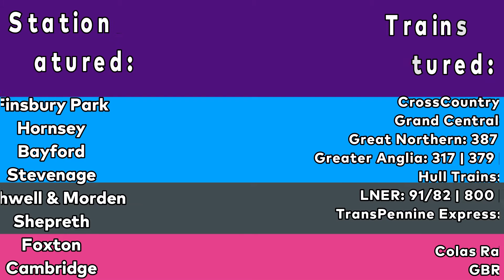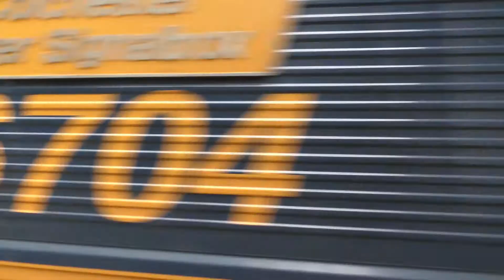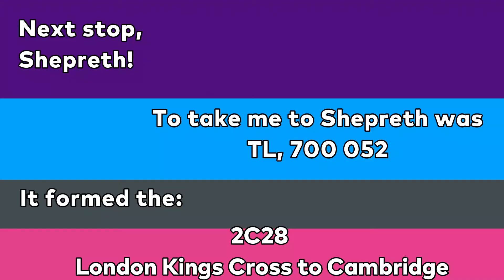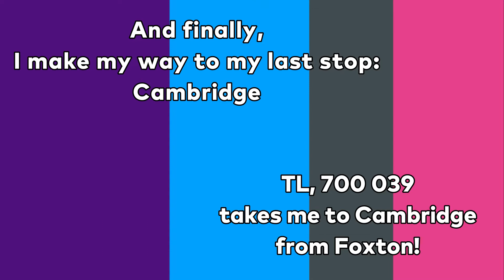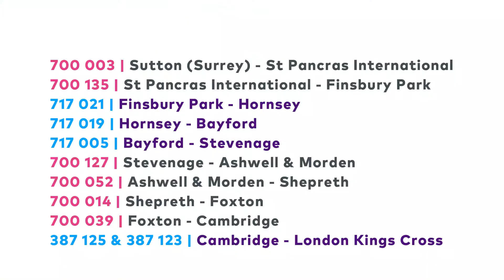Great Northern Day Trip [Trains between Finsbury Park & Cambridge] | Tuesday 17/08/2021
* This video belongs to AdventuresByRail_377 *

𝗧𝗿𝗮𝘃𝗲𝗹 𝘃𝗶𝗱𝗲𝗼 𝗻𝗼.𝟮 !

Hello and welcome to my second travel video!

For this trip, I head onto Great Northern territory, filming several trains along the Cambridge route!
My main aim for this trip was to capture some of the red 387s. And, luckily, I cought 1: 387 209. So, look out for it!

During this video, you can see trains along both the ECML and the CHL, with a good range of traffic, from several different TOCs!

The trains include:
𝗖𝗿𝗼𝘀𝘀 𝗖𝗼𝘂𝗻𝘁𝗿𝘆 [𝙓𝘾]: 170 | 𝗚𝗿𝗮𝗻𝗱 𝗖𝗲𝗻𝘁𝗿𝗮𝗹 [𝙂𝘾]: 180 |
𝗚𝗿𝗲𝗮𝘁𝗲𝗿 𝗔𝗻𝗴𝗹𝗶𝗮 [𝙂𝘼]: 317, 379 & 755 | 𝗚𝗿𝗲𝗮𝘁 𝗡𝗼𝗿𝘁𝗵𝗲𝗿𝗻 [𝙂𝙉]: 387 & 717
𝗛𝘂𝗹𝗹 𝗧𝗿𝗮𝗶𝗻𝘀 [𝙃𝙏]: 802 | 𝗟𝗡𝗘𝗥 [𝙇𝙉𝙀𝙍]: 91, 800 & 801 | 𝗧𝗵𝗮𝗺𝗲𝘀𝗹𝗶𝗻𝗸 [𝙏𝙇]: 700
𝗧𝗿𝗮𝗻𝘀𝗣𝗲𝗻𝗻𝗶𝗻𝗲 𝗘𝘅𝗽𝗿𝗲𝘀𝘀 [𝙏𝙋]: 802
𝗖𝗼𝗹𝗮𝘀 𝗥𝗮𝗶𝗹 [𝙕𝙕]: 37 | 𝗚𝗕𝗥𝗳 [𝙕𝙕]: 66

Stations visited:
𝗛𝗢𝗥𝗡𝗦𝗘𝗬 [ 1:18 - 7:37 ] | 𝗕𝗔𝗬𝗙𝗢𝗥𝗗 [ 7:45 - 10:31 ]
𝗦𝗧𝗘𝗩𝗘𝗡𝗔𝗚𝗘 [ 10:40 - 16:43 ] 𝗔𝗦𝗛𝗪𝗘𝗟𝗟 & 𝗠𝗢𝗥𝗗𝗘𝗡 [ 16:51 - 21:53 ]
𝗦𝗛𝗘𝗣𝗥𝗘𝗧𝗛 [ 22:00 - 25:15 ] | 𝗙𝗢𝗫𝗧𝗢𝗡 [ 25:16 - 28:31 ]
𝗖𝗔𝗠𝗕𝗥𝗜𝗗𝗚𝗘 [ 28:39 - 37:02 ]

Next Video: 𝗧𝗿𝗮𝗶𝗻𝘀 𝗮𝘁 𝗖𝘂𝗿𝗿𝗶𝗲𝗵𝗶𝗹𝗹